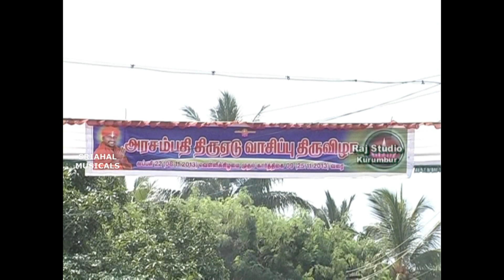Arasampathi Thiruvizha 2013 | அரசம்பதி திருவிழா | Ayya G.N.Sivachandran song | Part-3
அரசம்பதி  திருவிழா
Arasampathi Thiruvizha - 2013 Part-3
அய்யா G.N.Sivachandran
Thanks to Saranya videos .